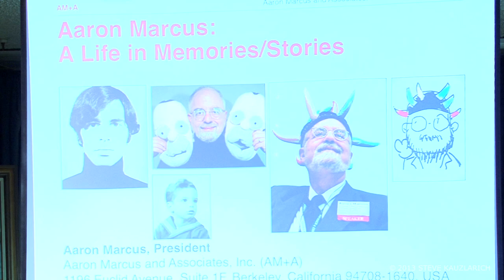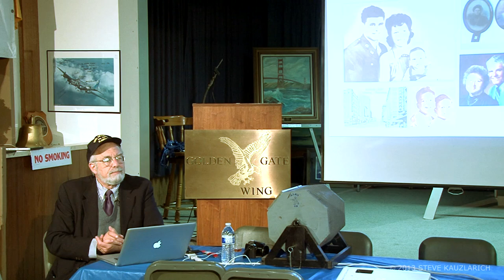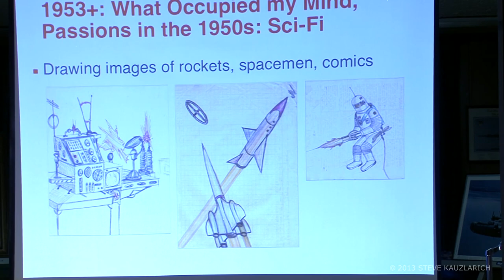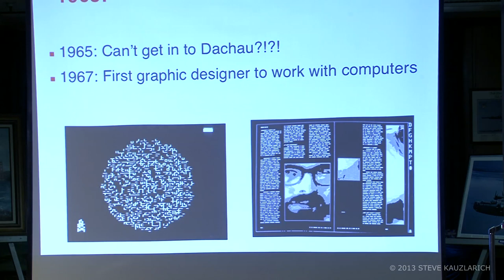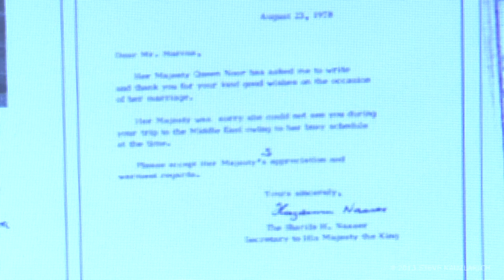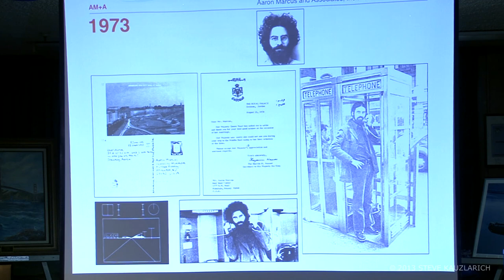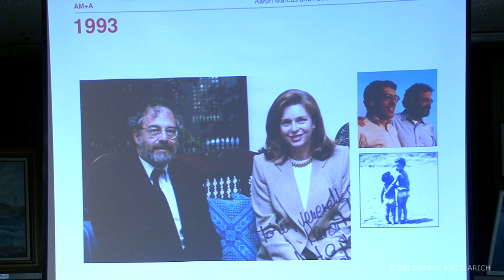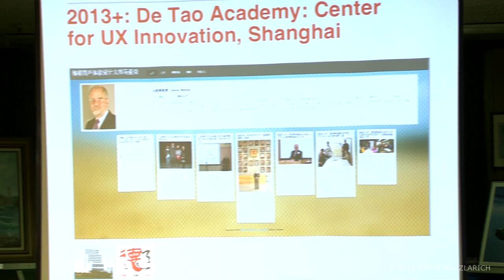"LESSONS OF WAR" with Aaron Marcus, Pioneer Graphic Designer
Aaron Marcus was born in Omaha, Nebraska in 1943, the elder of two brothers. After serving in the US Army, his father Nathan Marcus owned and operated a dry cleaning plant. His mother Libbie was a housewife.

Education:
1961 - graduated from Omaha Central High School
1965 - awarded a Bachelor of Arts in Physics at Princeton University
1967 - became a graduate student researcher in AT&T's Bell Telephone Laboratories at Murray Hill, New Jersey. While there, he:
- studied programming and became the world's first graphic designer to use computers
- programmed a prototype desktop publishing system for the Picturephone approximately ten years ahead of commercial systems
1968 - awarded both a Master's and Bachelor of Arts degrees in Graphic Design at Yale University.

His extensive professional experience includes:
- numerous graphic arts achievements, awards, and publications
- tutoring/lecturing at prestigious corporations and universities worldwide
- business travel to Austria, China, Germany, Israel, Japan, and the United Kingdom.

While overseas, he:
- sneaked into former Nazi Germany's notorious Dachau concentration camp
- had an audience with Jordanian royalty in the Hashemite Kingdom's palace and suffered a heart attack in Petra
- was trapped in the collapsing Soviet Union just as he and his wife were leaving Russia to enter Hungary
- traveled with his wife through China in 2002
- flew to China in May 2013 to try to close a deal after his cardiologist told him to cancel his flight 20 hours before departure.

Aaron is the husband of American Institute of Graphic Arts Fellow Leslie Becker. They each have two children by previous marriages.

Copyright  STEVE KAUZLARICH 2013